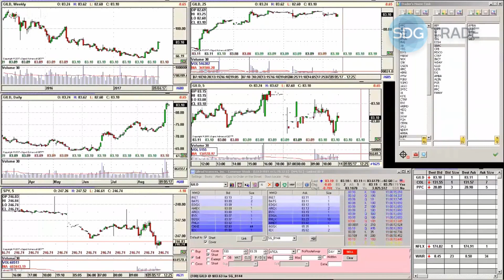Как спокойствие и уверенность помогает трейдеру зарабатывать. Олесь Срибный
Перенимайте 10-летний опыт профессиональных трейдеров в обучающем центре SDG Trade. Получить доступ